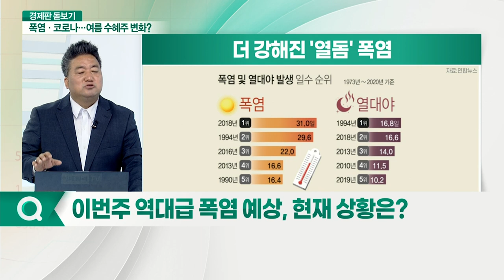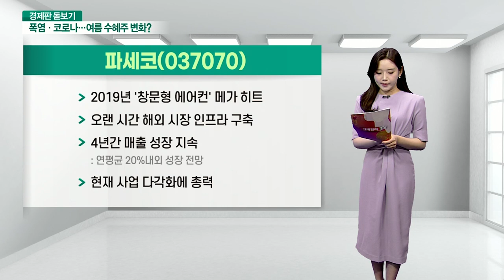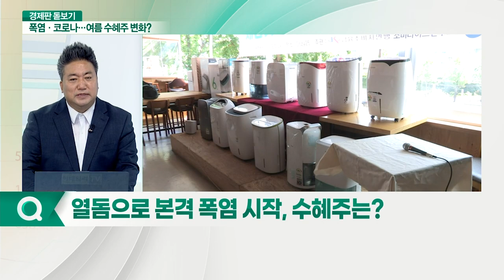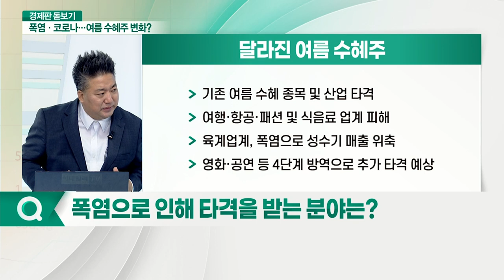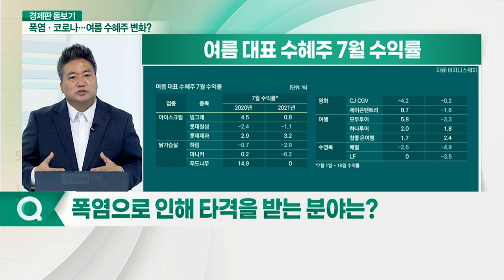휴가의 계절은 '옛말'... 역대급 폭염 예고·코로나로 '집콕'... 여름 수혜주 변화하나?_경제판 돋보기 (20210719)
Q. 이번주 역대급 폭염 예상, 현재 상황은?
Q. 날씨가 주식 시장 미치는 영향은?
Q. 폭염 시 집중 영향받는 산업은?
Q. 폭염·거리두기 4단계… 집콕 관련주 주목?
Q. 본격 폭염 시작, 수혜주 찾기?
Q. 폭염으로 인해 타격 받는 분야는?